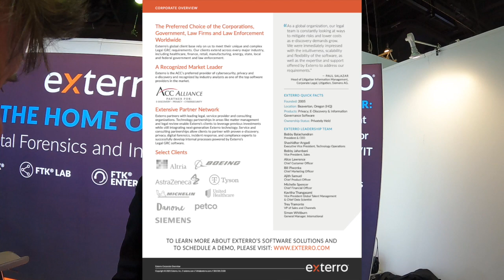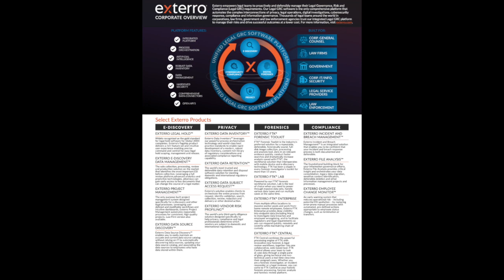2022 Archive: Meeting Jens Reumschuessel, Director of Sales, Exterro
Policing Insight and PolicingTV Publisher Bernard Rix  met Jens Reumschuessel, Director of Sales at Exterro, at the GPEC Conference and Exhibition in Frankfurt, Germany.
Jens and Bernard discuss Exterro's offering to policing, with a particular focus on the Digital Forensics field. Jens explains how police investigations can be significantly supported by the Exterro range of products.